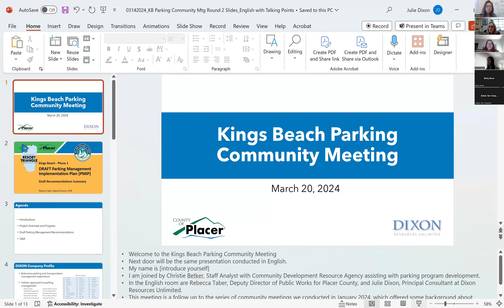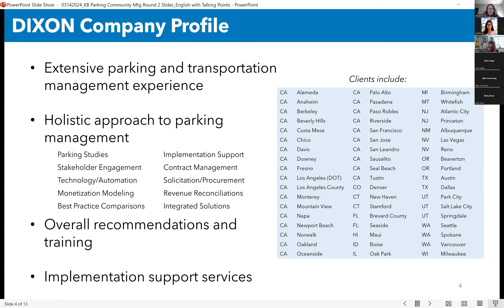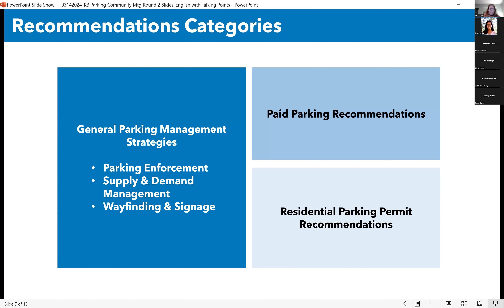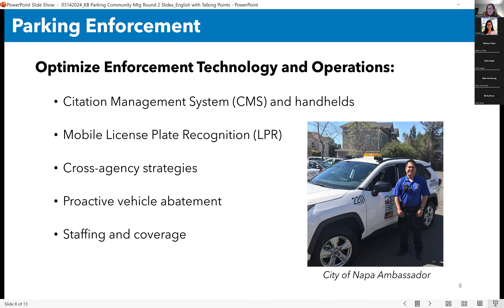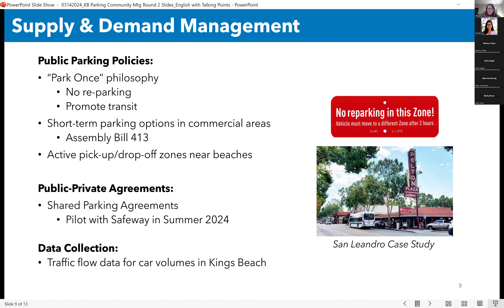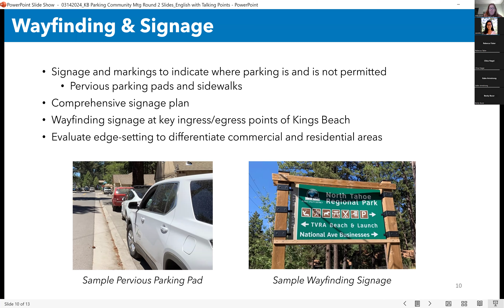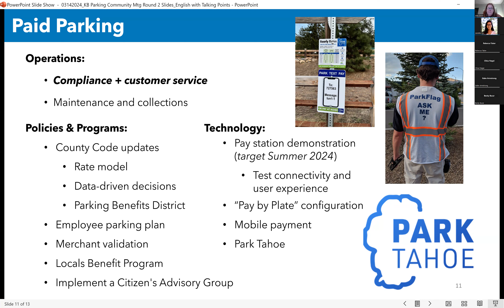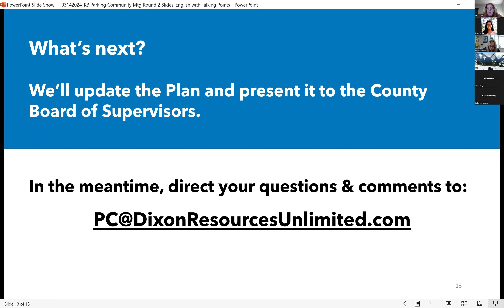Kings Beach Community Parking Management Online Meeting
Tune in for Placer County's parking management virtual meeting as the project consultant, Dixon Resources Unlimited, discusses implementation.